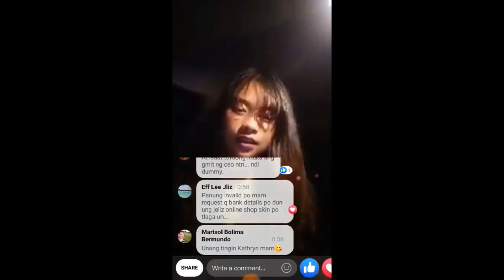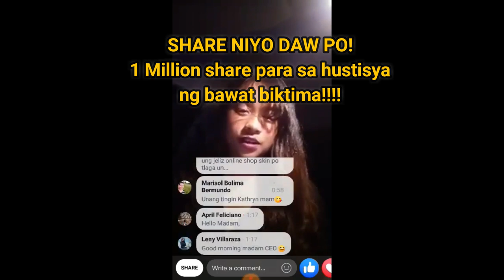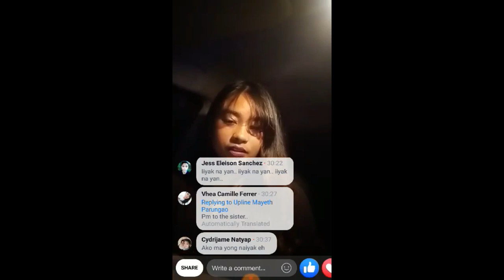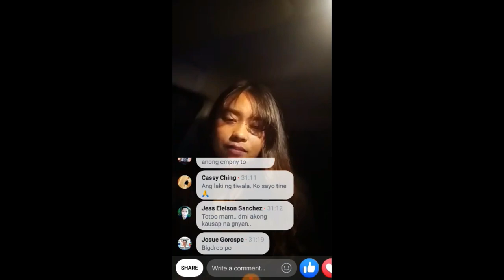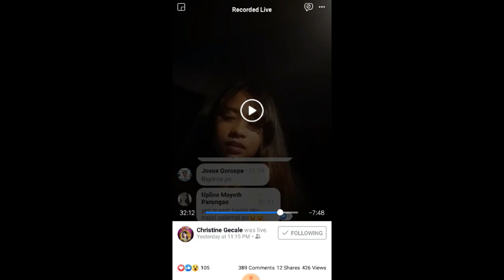BigdropScamAlert OFWVictims PhViralVideos2019 Scampany2020 MostWantedScammerPh TrendingVideos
Etong video na to ay alay ko sa mga OFW na umasang giginhawa ang buhay sa pamamagitan ng pag invest sa kompanyang nangakong sila ay tutulungan na makapag ipon at mapag for good na sa Pilipinas. Hinihikayat ko po ang lahat na sana ay ating ishare at isiwalat ang video na to upang siya ay mahanap ng mga biktima at para na rin hindi siya makapanloko pa ng iba.